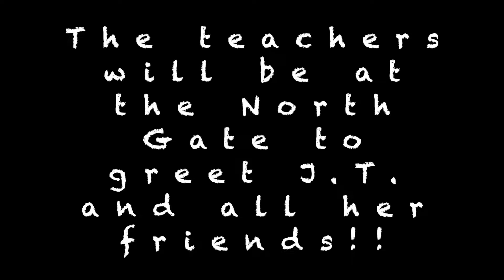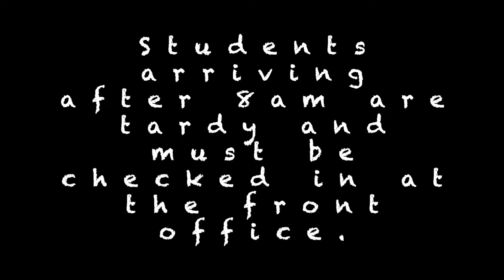John Rex Elementary North Gate: Walkers Drop Off and Pick Up